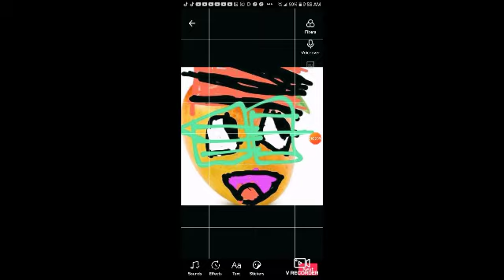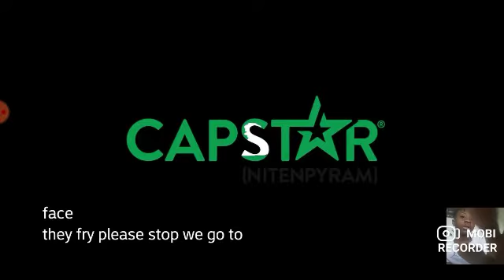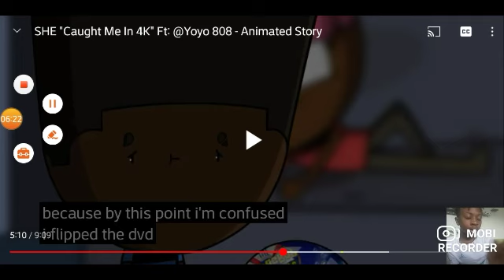Stanley animations got caught 4K doing what? ( Reaction 🤣!)